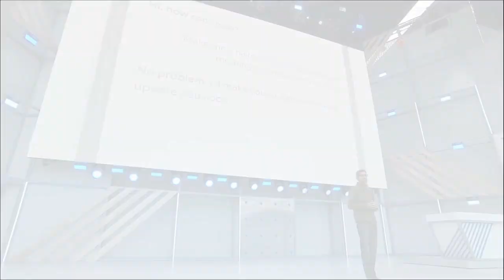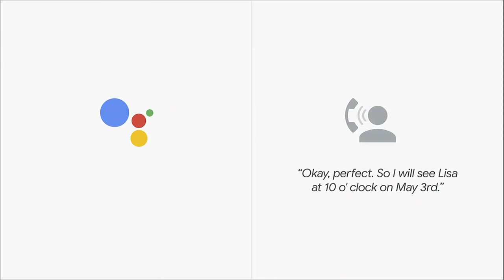Google Duplex AI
Google AI có thể nói chuyện tự nhiên như người thật ở Google I/O 2018